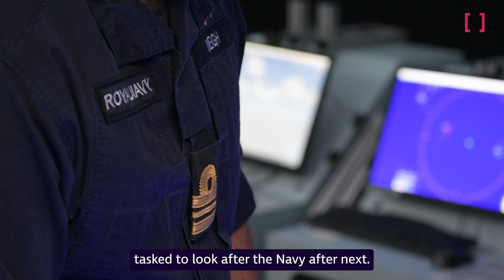Future Naval Technology On Display | Rear Admiral James Parkin visits Dstl's Portsdown West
The Royal Navy's Rear Admiral James Parkin visited Dstl's Portsdown West site to look at future Naval technology and how it will shape the future of the Royal Navy.

Sharing many aspect of the Royal Navy's 'Navy after next' agenda, the visit demonstrated the forward-looking technology Dstl is helping to develop; designed and created to give the Royal Navy an operational advantage during deployments on land, sea and air.